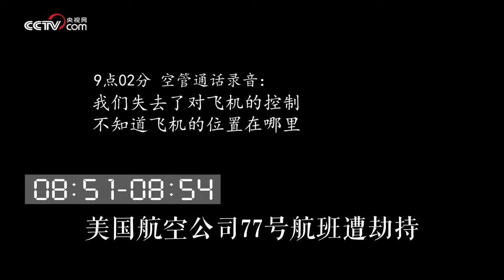20年前 “9·11”这天到底发生了什么？| CCTV中文国际